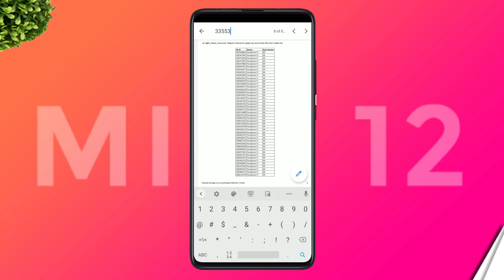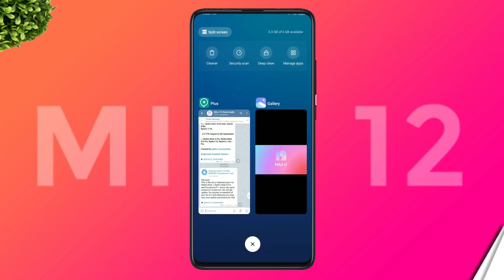MIUI 12 Global Beta Testing Selection List - Pocophone F1, Redmi Note 7, Redmi Note 8 Pro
MIUI 12 Global Beta Testing Selection List - Pocophone F1, Redmi Note 7, Redmi Note 8 Pro - I hope you like this video if you like den please hit the like button and don't forget to subscribe for more miui news, update, and themes.